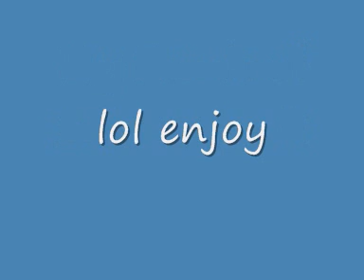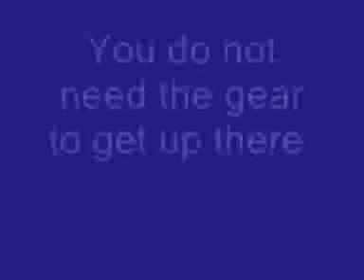My Remix ( Part 2 )